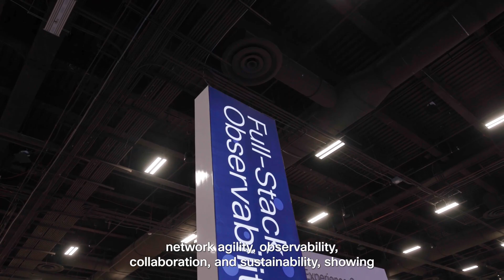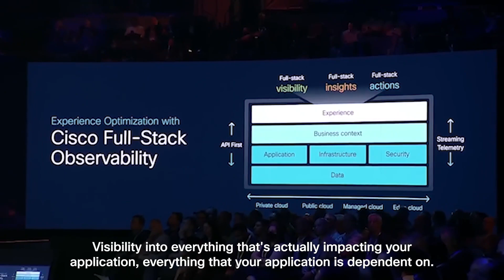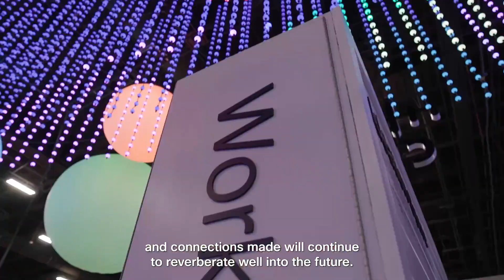Cutting-edge innovation with a higher purpose: Cisco Live 2022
CL external recap video